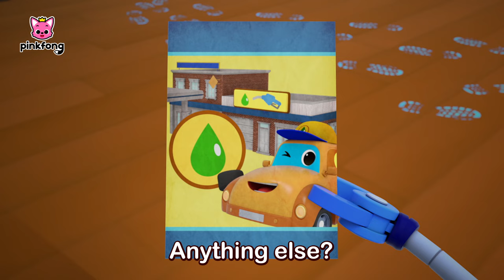Who Took the Golden Tire? + Safe on the Road｜S1｜Pinkfong Super Rescue Team - Kids Songs & Cartoons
⭐️Time Stamp

00:00:00 Who Took the Golden Tire?
00:03:20  Stay Safe on the Road